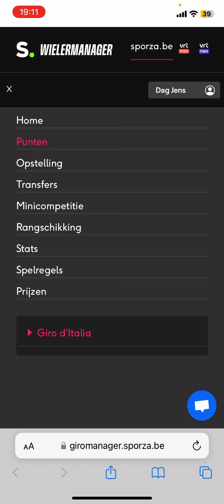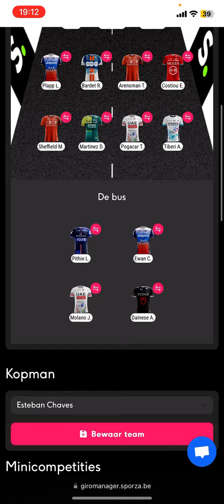stand na rit 18 in de giromanager